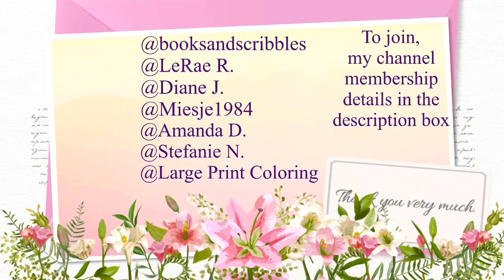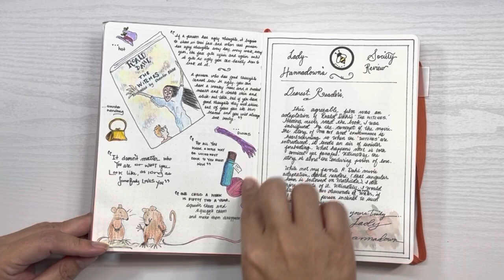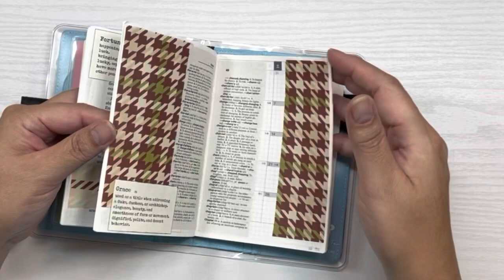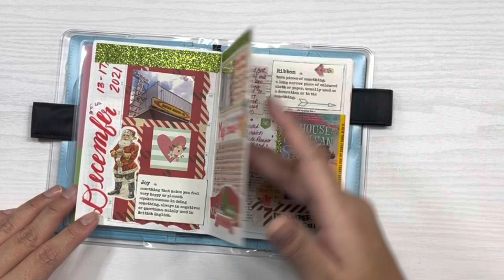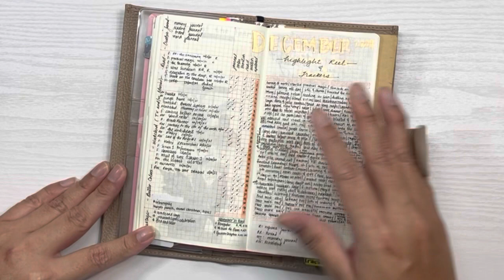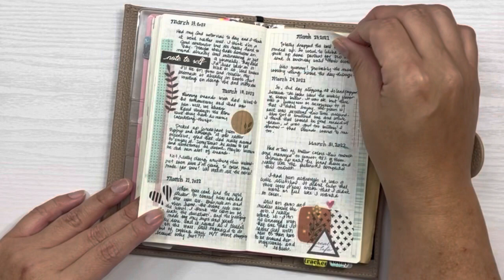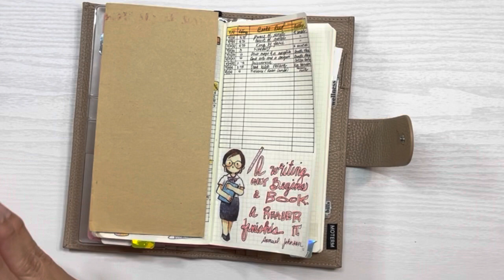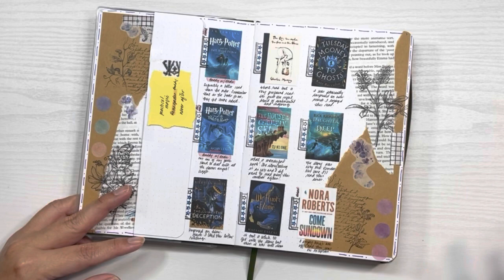My Reading journal system and why it no longer works for me! Part One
Check out my video where I show you my reading journal 'system' (couldn't really think of what else to call it).  It's quite a chatty video so grab a snack, get comfy, and let's get started!

Intro: 0:00
How I approach my channel: 1:38
How that affects my reading journal: 5:40
My reading journal system: 6:17
Why it doesn't work now: 22:26
Sneak Preview of new reading journal: 22:51

Thank you to my member(s) for supporting my channel (Most recent membership list.  Clip in video may be different due to timing):
* @LeRae R.
* @Diane J.
* @Susan N.
* @Amanda D.
* @Stefanie N.
* @Large Print Coloring

**On some devices, the video may seem washed out or have an intense glare.  If so, I'd recommend updating the quality of the video in Settings as that seems to fix the problem.

  * Links to my fave books and colored supplies!